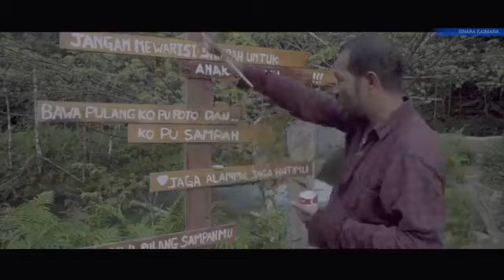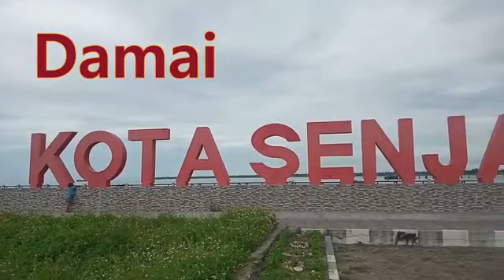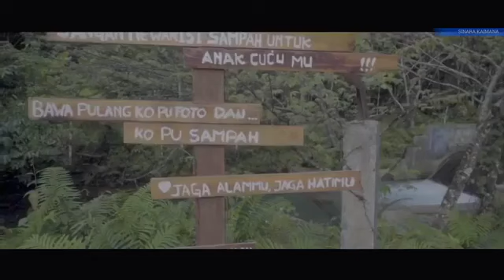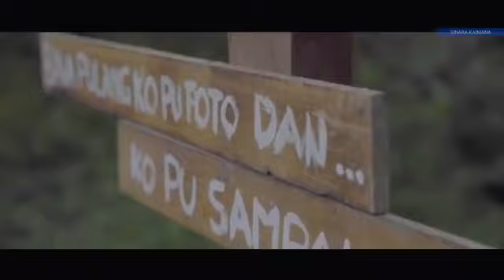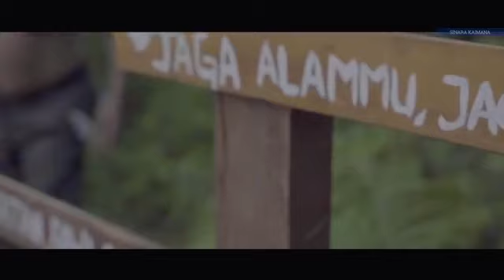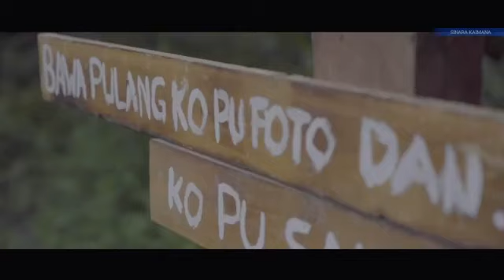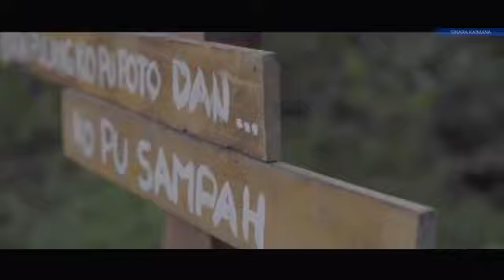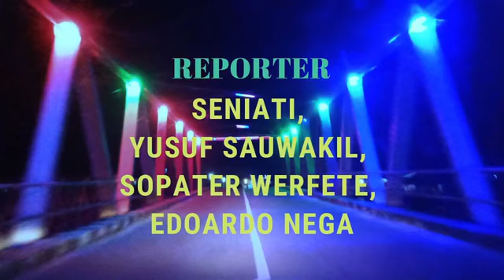PODCAST PERDANA SINARA KAIMANA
KERJASAMA SINARA KAIMANA DAN KABAR TRITON